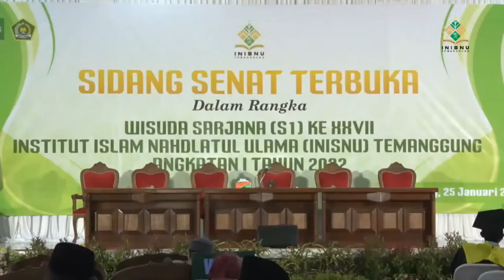Mas Ibda Makan Beling